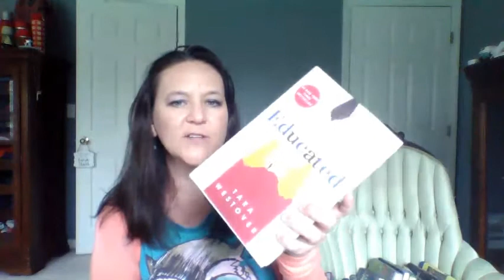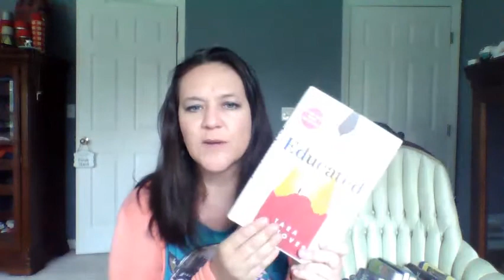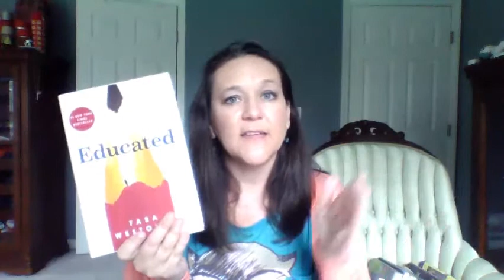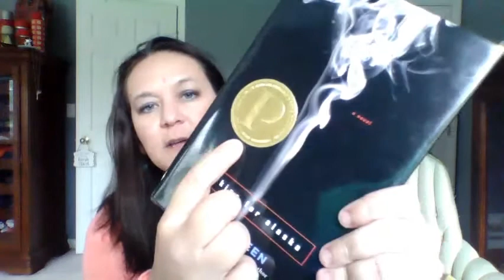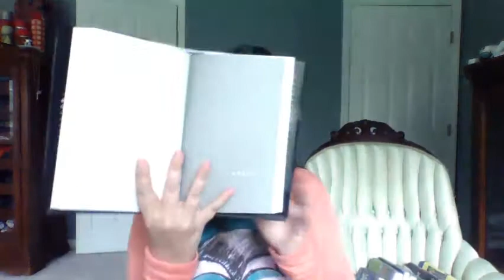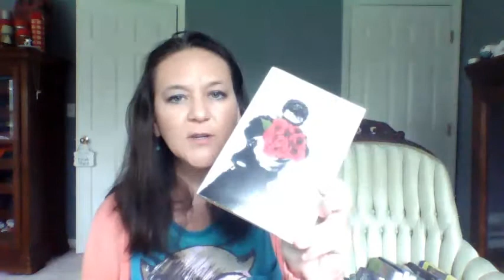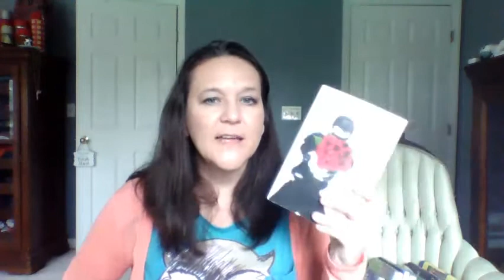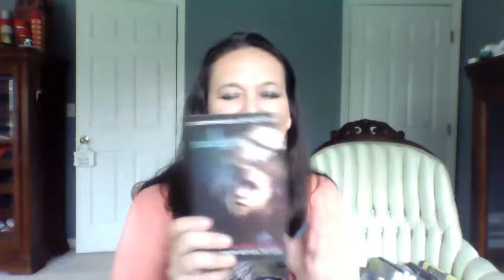Ep. 5 Student Book Talks: 45 Days Staying Home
Let's chat!
The decision has been made for the State of Ohio's Governor we will not be returning to the buildings this school year.

This is the first video I've edited using Clipchamp. Looking for a different editing program that uploads in better quality and faster. Be patient.

Books recommended:
Ward- Sing, Unburied Sing
Westover- Educated
Bond- Lois Lane - Fall Out
Crichton- Jurassic Park
Green- Looking for Alaska, The Fault in Our Stars
Hodkin- Mara Dyer series- The Unbecoming of Mara Dyer
Youtubes made for 'kids' will not let me add cards with links so here's the book trailer-
Korman- Son of the Mob
Meyer- Twilight- 4 books in the series with some additional novellas.

All the books I blog or vlog are on my Goodreads reviews